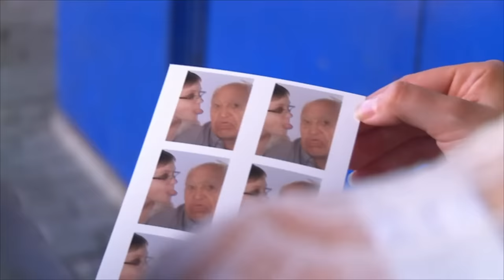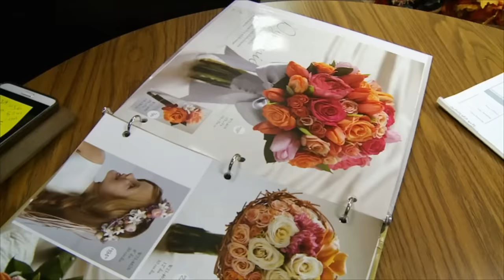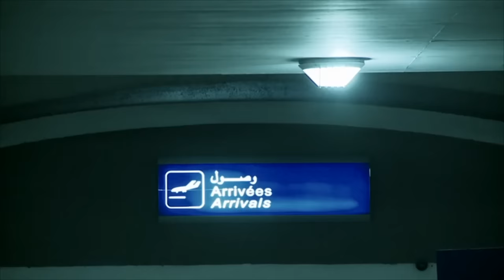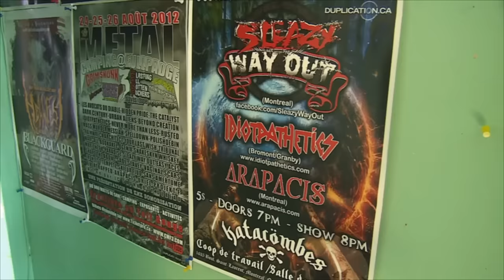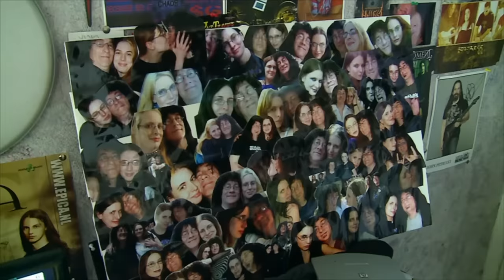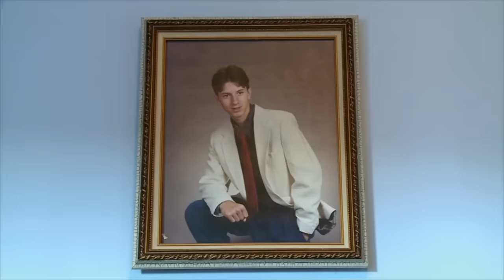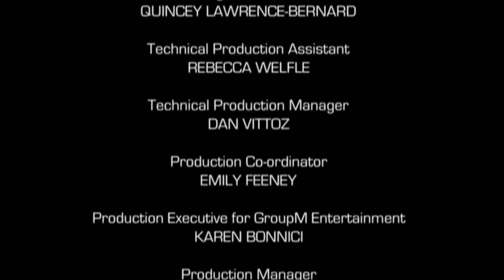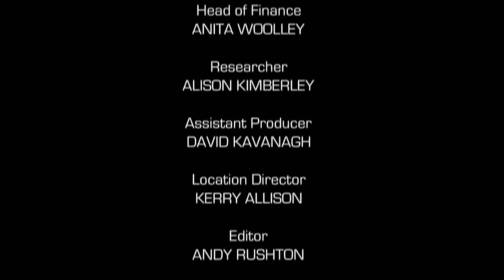33 & Married to Grandpa: Age Gap Love | A True Story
This documentary ventures into the world of age-gap dating, where we meet older women with a taste for the much younger man. Produced for Channel 5 by Nine Lives media.